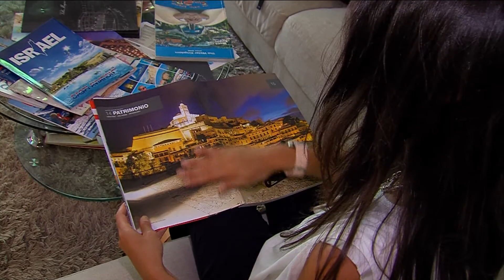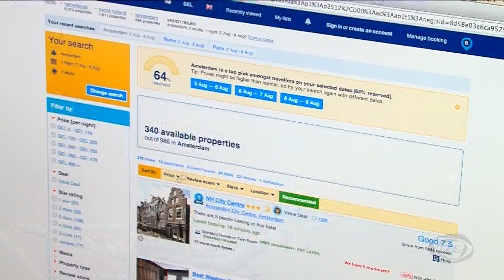GDS დილა - "როგორ დავგეგმოთ დასვენება" თაკო ხელაია სიუჟეტი